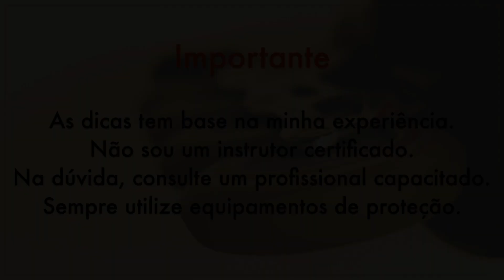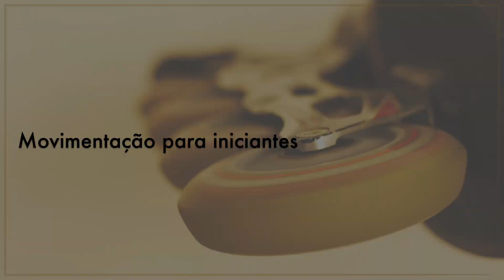[INFO] Patins para iniciantes - Primeiros passos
Fala pessoal! Neste vídeo procuro ajudar o pessoal que está começando a patinar. Dou algumas dicas sobre postura e ensino passos básicos de movimentação e freio. Espero que minha experiência com os patins possa ajudar quem está aprendendo. Não desanime e treine sempre!

Hey folks! In this video I try to help people that are beginning inline skating. I give a few tips on posture and show the basic steps to get moving and stopping. I hope my experience with skating can help those that are learning their way. Don't give up and train always!